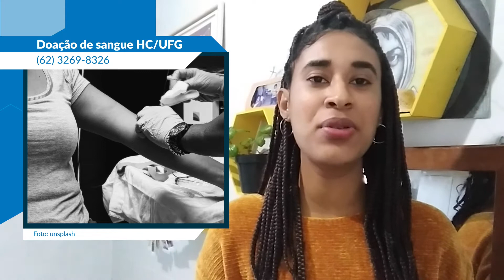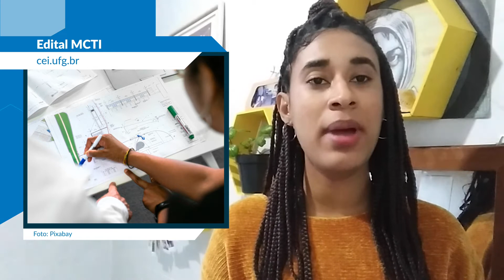Agenda 08.07.2020 | MUNDO UFG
Quadro: Agenda